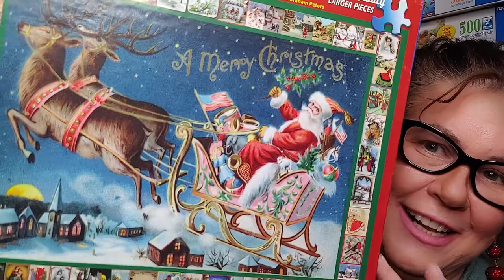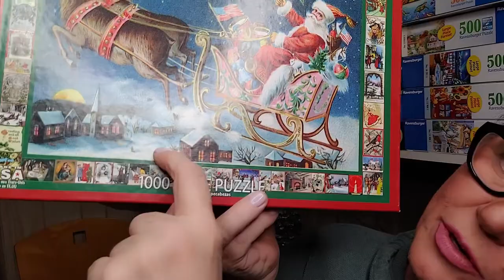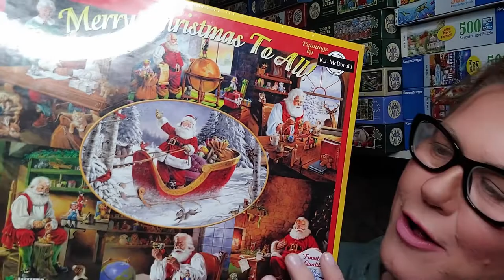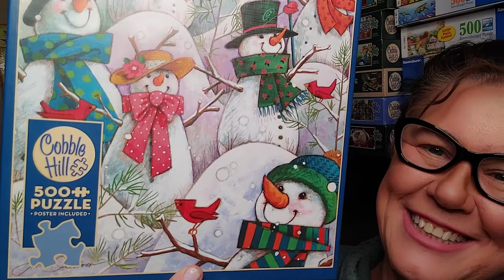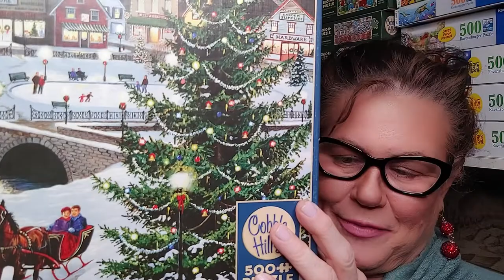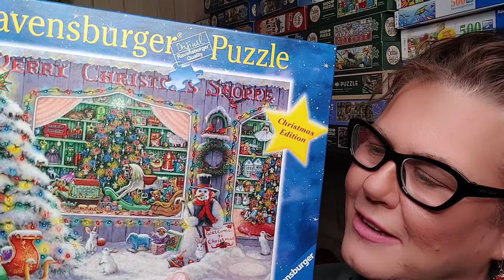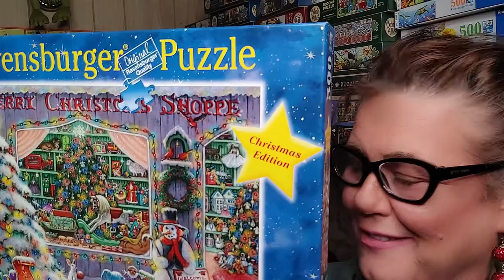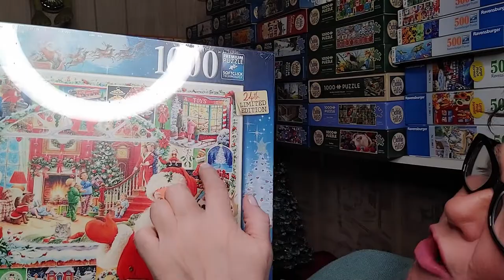GIANT Christmas and Holiday Puzzle Collection: Part 2 "Sleigh bells and Santas" | Puzzle Haul Video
🧩🧩🧩 In this puzzle video: "Sleighbells and Santas": Holiday and Christmas Puzzle Collection Part 2- features Christmas, Santa and other holiday-themed puzzles. Popular jigsaw puzzles from brands: Cobble Hill, Ravensburger Puzzles and White Mountain Puzzles.

Do you have a favourite puzzle you like to do over the holidays?
Thank you puzzlebuddies!
Lisa

PART 3: "Peace on Earth" Holiday Puzzle Collection Video

White Mountain Santa’s Sleigh
Canada:
White Mountain Merry Christmas to All

Ravensburger The Christmas Shop 500 Piece Piece Jigsaw Puzzle

Ravensburger Christmas is Coming! 1000 Piece Piece Jigsaw Puzzle

Cobble Hill Christmas Balls
USA: Cobble Hill 1000 Piece Puzzle - Christmas Ornaments

🧩2) Comment with "secret phrase" ( contained in video above}, telling me what theme puzzles and sizes, etc you would like to win.
The "winner" of Small Thoughts Puzzle Buddy Giveaway 2021 will be announced by December 20th, 2021.